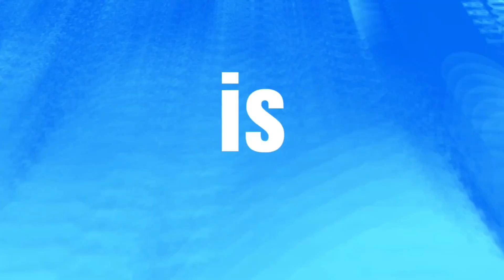Birthday & Despidida Party at the Same Time - TGFS Group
I would like to show you how TGFS Group celebrates a special day that needs a celebration...

Thanks to Youtuber and Vlogger Christer C for joining the Party

Credit to the music used:
Roads - LiQWYD
OKAY - 13ounce